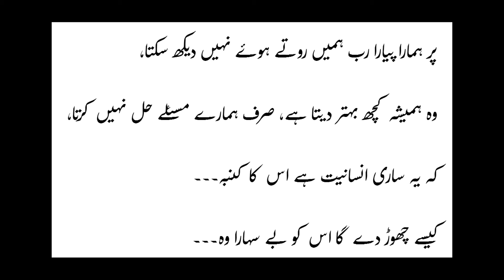Hamaara pyara RAB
This video is a sort of poetry (Urdu) to show how much our beloved ALLAH loves us. Hope, you will like it.

Usman Zafar Paracha also likes writing. The app “Quotes by Usman Zafar Paracha” contains the quotations of Usman Zafar Paracha, and it can be downloaded